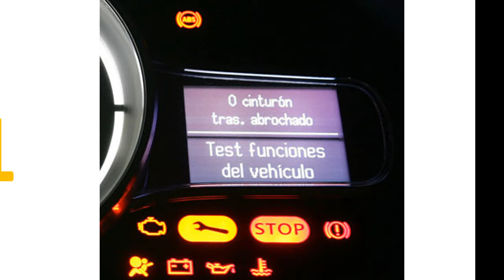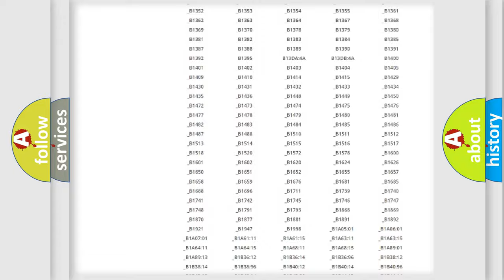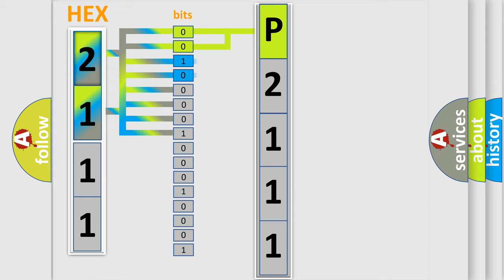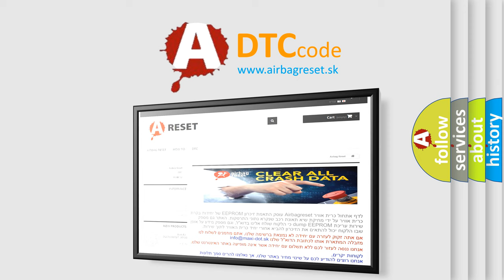DTC Nissan P2111 Short Explanation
Contents:
0:21 Basic DTC analysis according to OBD2 protocol standard.
1:48 Insight into programming
2:58 A diagnostically understandable description of the Diagnostic Trouble Code
3:05 Basic error definition

Make
Nissan
Code
P2111
Definition
No Communication With SDM Restraint Module
Cause
SDM Class 2 circuit is open, shorted to ground or to B+SDM ignition power circuit has a high resistance conditionSDM main ground circuits has a high resistance conditionSDM module may have failed and is pulling the circuit low